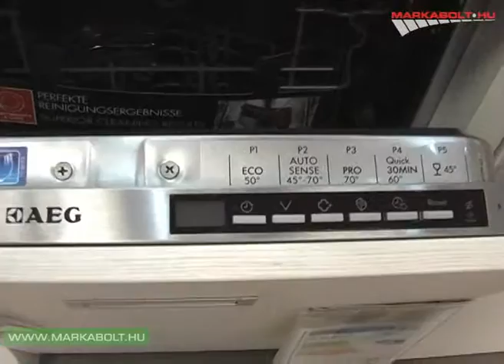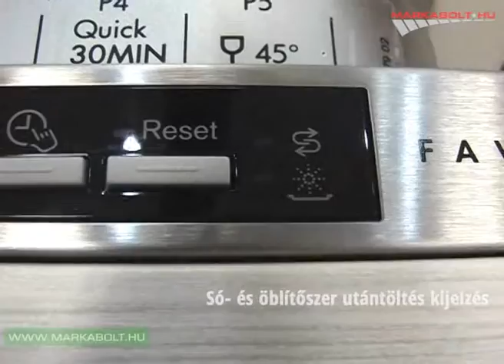AEG F65412VIOP beépíthető mosogatógép Márkabolt